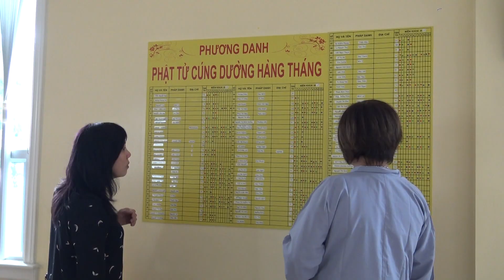Phỏng vấn thầy Thích Như Thanh, trụ trì Chùa Kim Quang -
Chùa Kim Quang
351 Silverthorn Ave. Toronto, Ontario, M6M 3G7, Canada